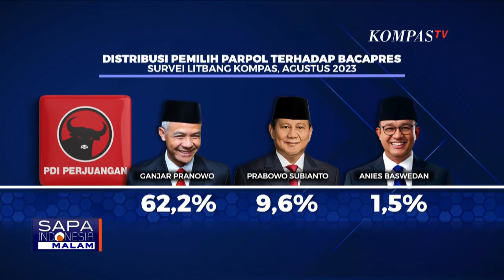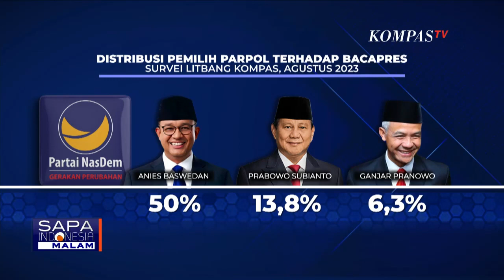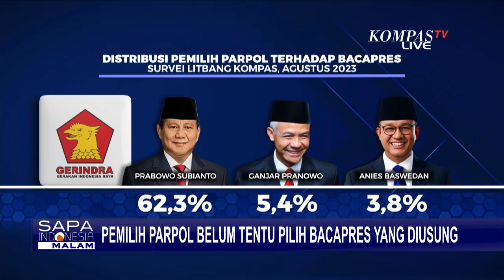Survei Litbang Kompas Ungkap Pemilih Parpol Belum Tentu Pilih Bacapres Diusung, Begini Kata Gerindra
JAKARTA, KOMPAS.TV - Sejumlah partai politik telah mendeklarasikan bakal capres untuk pilpres 2024.

Salah satu yang diharapkan parpol dengan mengusung bacapres adalah berdampak elektoral pada parpol atau efek ekor jas.

Namun, Survei Litbang Kompas Agustus 2023, yang dibiayai oleh Harian Kompas menunjukkan tak ada jaminan pemilih parpol akan memilih bacapres yang diusung.

Apa faktor yang membuat keputusan pemilih yang belum sejalan dengan keputusan partai politik, mengenai bacapres?

Untuk lebih lengkapnya, simak dialog KompasTV dengan narasumber Peneliti Litbang Kompas, Yohan Wahyu, Wakil Ketua Umum Partai Gerindra, Habiburokhman, Wakil Sekjen Partai NasDem, Siar Anggretta Siagian di Program Sapa Malam.

Baca Juga Apa Kesepakatan 4 Partai Politik Besar Dukung Prabowo di Pilpres 2024? di